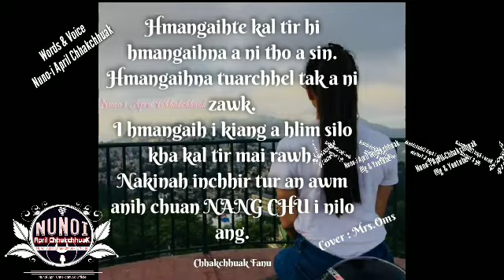Mizoaudio Nang chu i nilo ang /Nuno-i April Chhakchhuak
Ka channel min lo thlir sak ṭhin avangin thinlung takin lawmthu ka sawi a,ka channel Video te hi siam danglam a ka hming paih a channel dang a post tawh lo turin ka ngen che u🙏